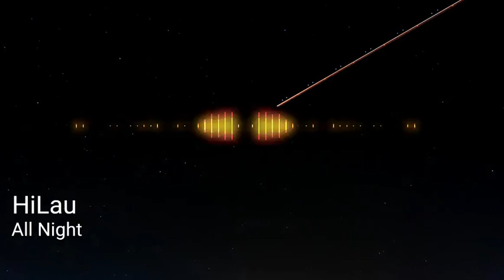Check Out This Awesome Music by HiLau - All Night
Music to unwind, relax, chill and meditate to by HiLau